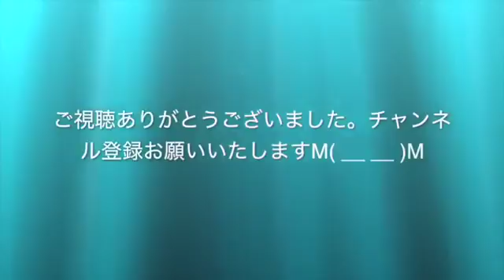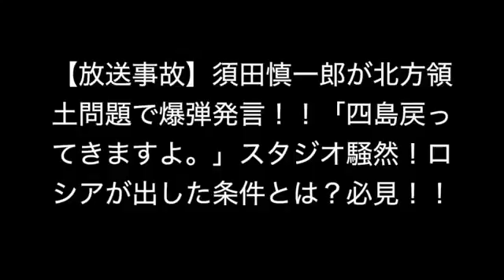日本とロシア 約30事業の経済協力で合意(16/11/04)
日本、世界の政治経済を中心にわかりやすく解説されている先生方の動画をアップしていきます(^^) 真実を知って日本を良くしていきましょう！...

北方領土問題の解決もにらんだロシアとの経済協力について、日本政府は約30の事業を優先的に具体化することで合意しました。 合意内容につい..